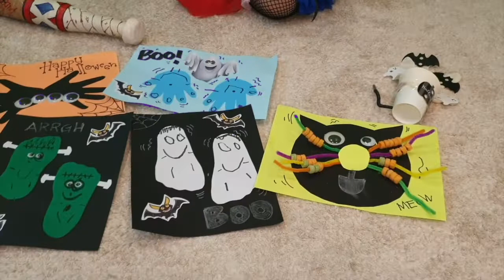Easy Halloween Crafts with Kali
Using only a few simple materials,  we can create spook-tacular Halloween crafts that can double as decor. These cute activities are enjoyable and fun! 👻🎃